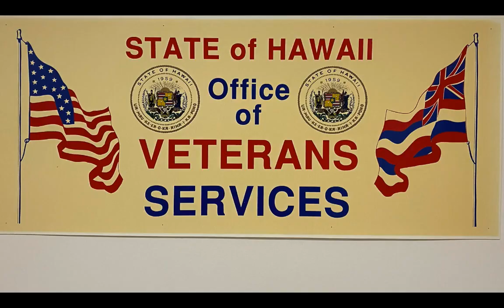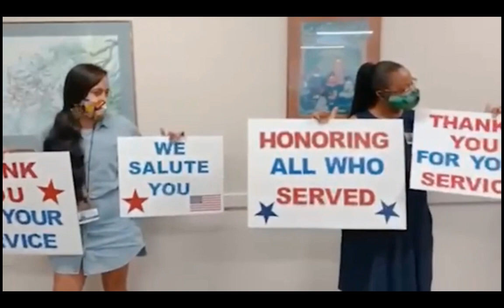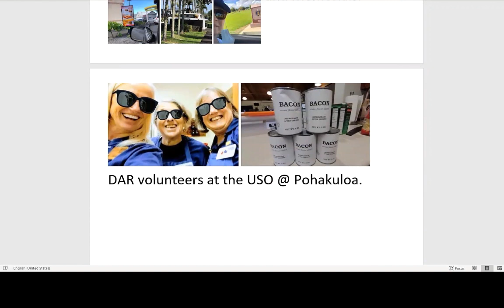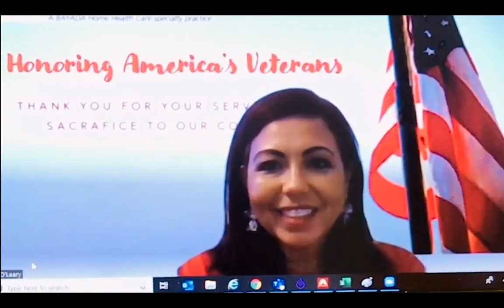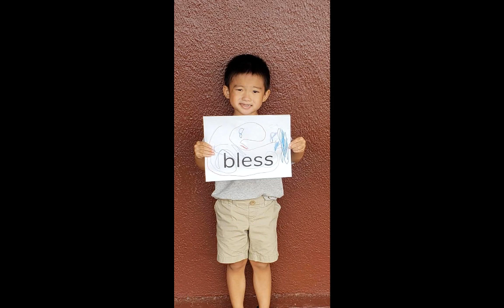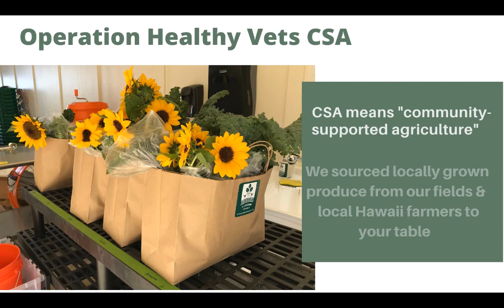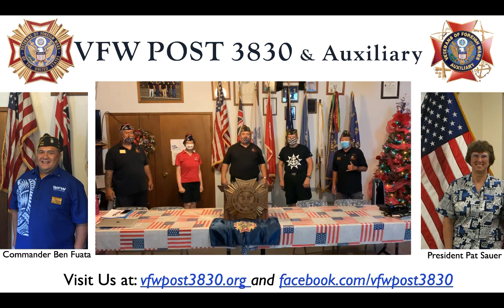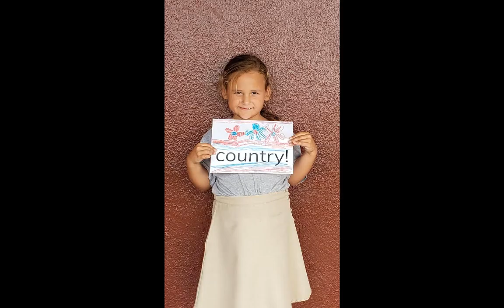2020 Hawaii Island Virtual Veterans Day Parade Video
Hawaii Island Veterans Day Parade is all about CELEBRATING SERVICE (Veterans, Community Groups, Business) and raising awareness of the many ways people (of all ages) or groups are making a difference every day. Narratives for past Parade Participants are posted on our
We look for creative ways to:
1) recognize those who have sacrificed for our Nation and celebrate our living Veterans
2) recognize our non-profit groups that are serving our Veterans & community every day
3) recognize our businesses that have selfless service built into who they are
MAKE A DIFFERENCE!
Please thank our many talented volunteers and sponsors who give so much to make this parade a special celebration in ways that support our Veterans all year. Our parade committee welcomes all assistance in developing creative and helpful solutions to "Celebrate Service" this year, every year, and throughout the year. Better choices have the power to make a difference in the lives of our veterans, and the groups and people supporting them. Imagine the possibilities with you involved! Find out more about how you can make a difference by going
NEXT YEAR
It's time to mark your calendars for next year's parade - Saturday, November 6, 2020. Because of the many ceremonies on 11 November each year, plus the tremendous time needed to get ready, our parade has the place of honor to kick off the week of Veterans Day the Saturday prior to 11 November.

Find at least one way to participate directly with your time, talent or treasure and indirectly by inviting all ages to join with us.  This tradition is worth keeping, as we find ways to do more with a bigger impact. For example - this year parade donations went directly into providing support to our Yukio Okutsu Veterans who normally take the place of honor in the tents you see in videos of past year parades. Veterans are the VIPs at our parade. They were able to sit right where the enormous garrison flag provided by HELCO was strung across Kamehameha Highway. Every day this year, let's find many more safe ways to let our Veterans, Families, and all those who serve our communities know we Celebrate their Service!